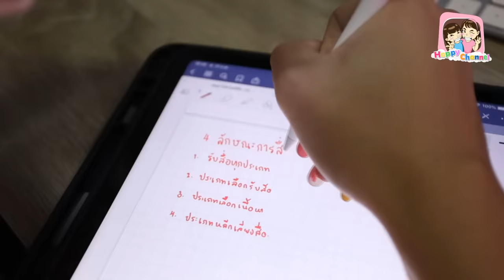ตื่นตี3!! แอบแม่มาเล่นเกมส์ หนังสั้น พี่ฟิล์ม น้องฟิวส์ Happy Channel